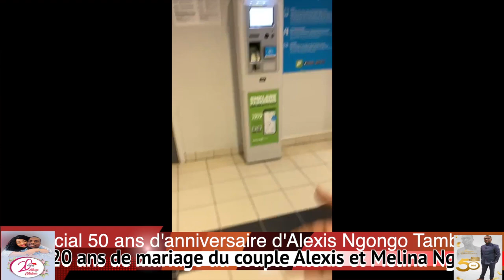Spécial 50 ans d'anniversaire d'Alexis Ngongo Tambwe Part 1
Spécial 50 ans d'anniversaire d'Alexis Ngongo Tambwe et 20 ans de mariage du couple Alexis et Melina Ngongo